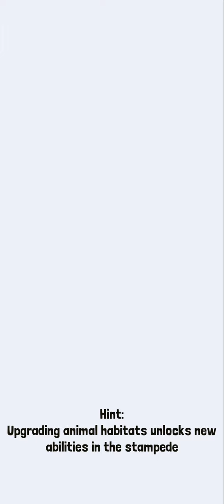Rodeo stampede tame Savannah animal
tame Savannah animal:
cape Buffalo
zebra
african elephant (a.k.a elephant)